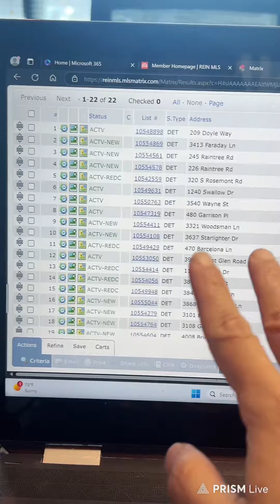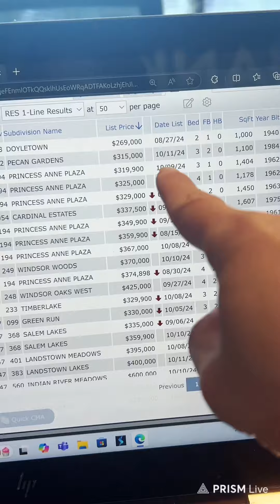Happy Monday! Bánh Mì 🥖 for Lunch!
Hom nay Melissa chia seeds Thu trường địa ốc ở Virginia Beach, Virginia.  Chúc các bạn một ngày dau tuần vui về và được nhiều điều thuận loi và tốt đẹp!